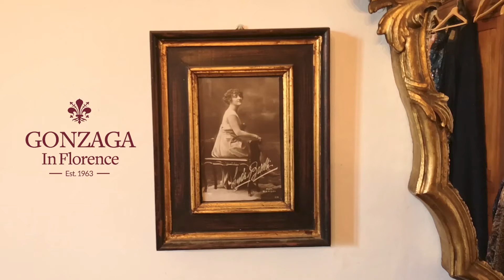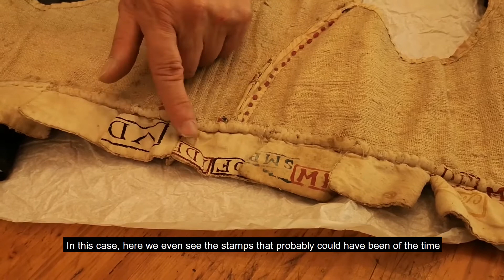Opera Costume History with Daniela Costa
Professor Daniela Costa of Gonzaga University in Florence interviews Massimo Poli, owner of the Sartoria Teatrale and has him illustrate different original opera costumes from the 1700 up to the present day

La professoressa Daniela Costa della Gonzaga University in Florence intervista Massimo Poli, titolare della Sartoria Teatrale e gli fa illustrare diversi costumi d'opera originali dal 1700 ai giorni nostri.